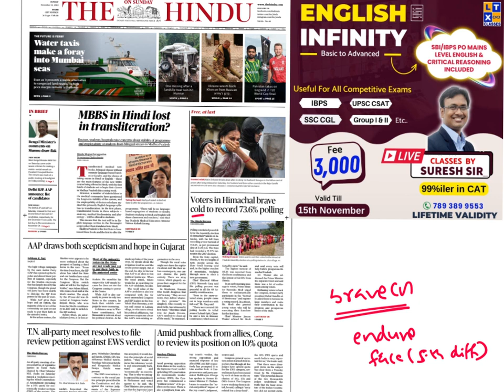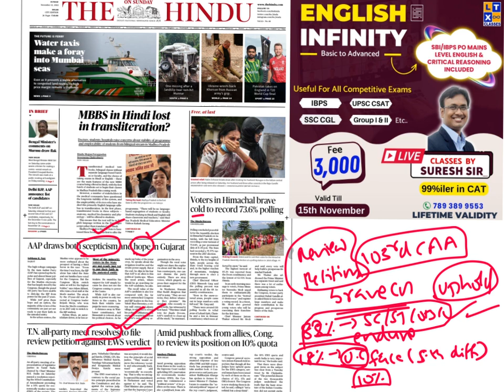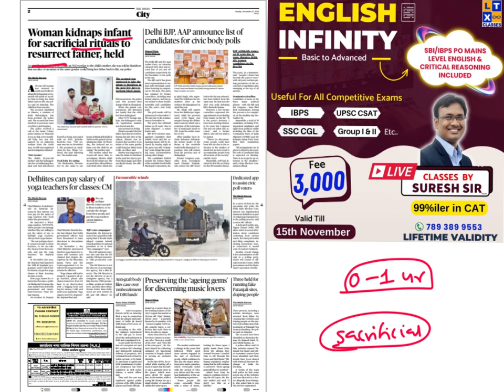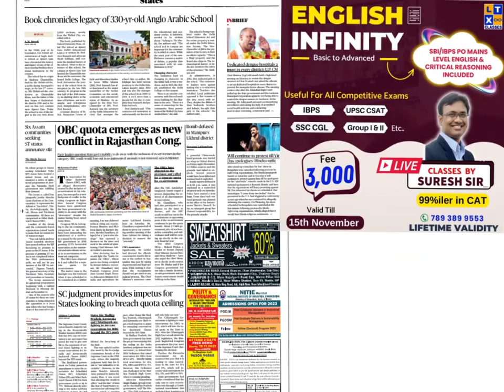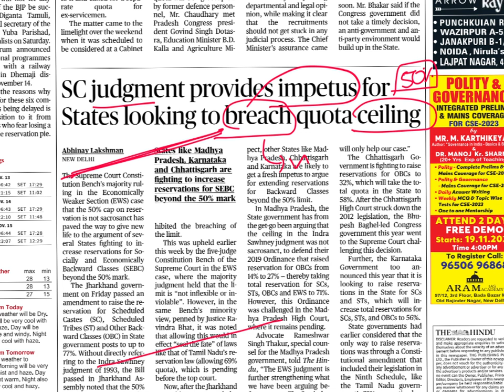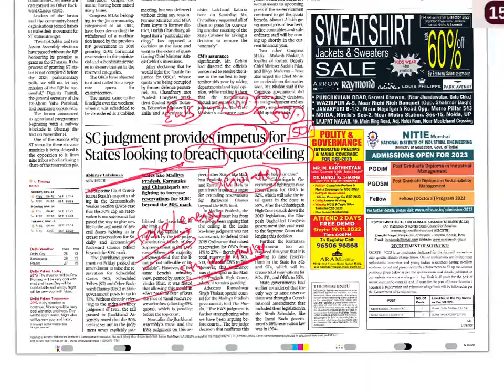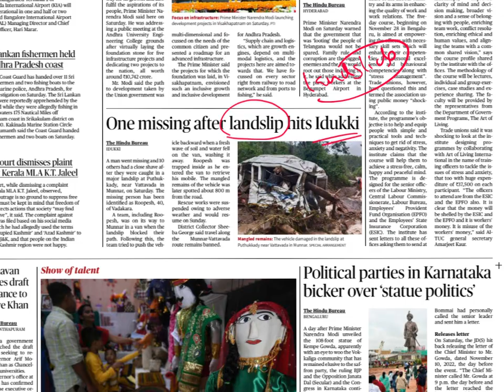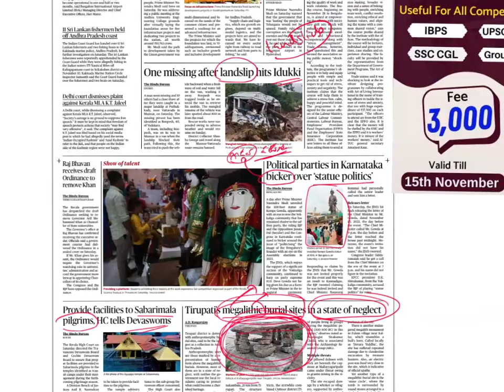Daily Vocabulary from The Hindu by Suresh Sir (తెలుగు లో) | 13th November 2022 | UPSC | IBPS | SSC